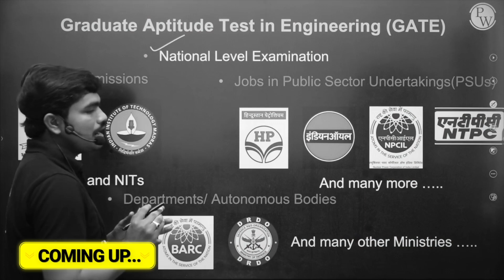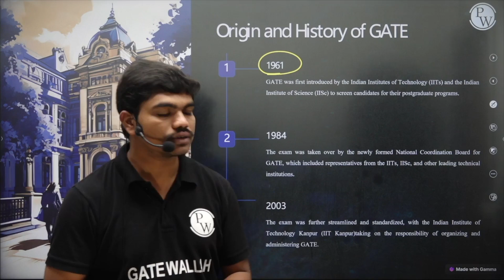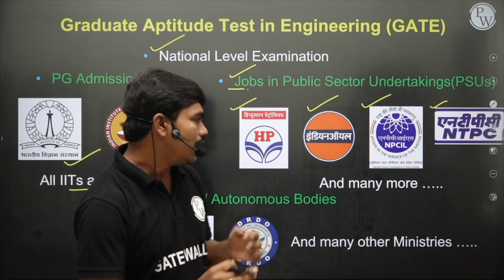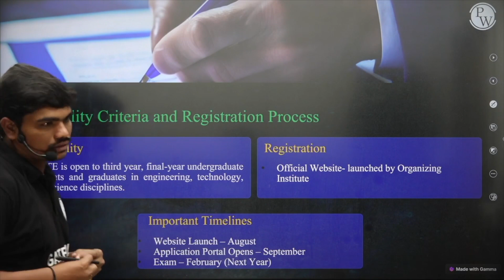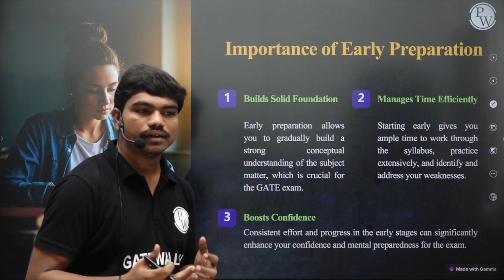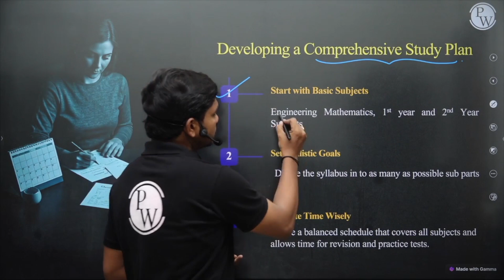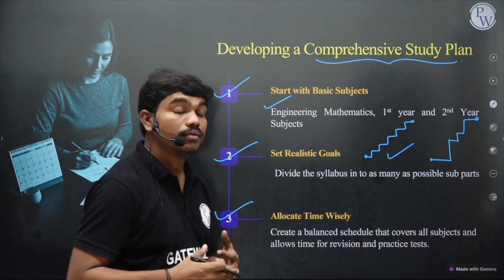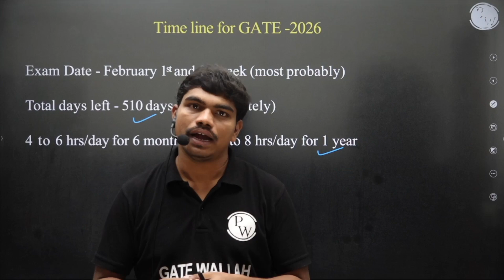How to Start Preparation for GATE 2026 | Complete Strategy By GATE Topper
Ready to ace the GATE 2026 exam? 🚀 In this video, we dive into a comprehensive strategy to kickstart your preparation and achieve top scores! Whether you're a first-time GATE aspirant or looking to refine your study plan, our detailed guide covers everything from creating a study schedule to choosing the right resources and mastering key concepts. Learn from the success stories of GATE toppers and get actionable tips to optimize your preparation. Don’t miss out on these expert insights that can make a significant difference in your GATE journey.